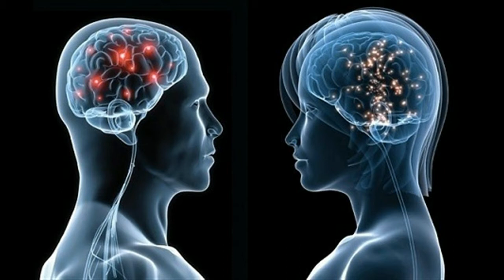Мальчик хочет кушать стерильное Майский Жук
Мальчик хочет кушать стерильное

"Мальчик" кушать хочет,
От еды из книг лишь хохочет.
 Когда суешь ему очередную
 Порцию информации земную,
  guitar & horn
Он морщится и выплевывает,
Не вкусно! "Непроваро", "сблевывает".
Глотает только чистую информацию
Четко соблюдая для себя "ориентацию".
  sax
Необходимо варить кушать "мальчику"
До елементарного, как слушать женщину.
  synthesizer & guitar
 Все сокращения в тексте
 должны быть развернуты полностью,
 Единицы измерения в тексте и в ячейках таблиц
 должны быть помечены.
 На изображениях и на другом должны быть:
 Обозначения, наименования, ссылки и прочее
  synthesizer & guitar
"Поварскому делу" следует обучить
Самого "мальчика", алгоритмами вбить.
Пусть он сам себе готовит еду
Автоматом, затем глотает, подмигивая отцу.
Автоматом глотает.

"Мальчик" кушать хочет,
 Когда суешь ему очередную ложку
 Информации
 Кушай, "мальчик"

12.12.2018 из альбома "Искусственный интеллект Наука"